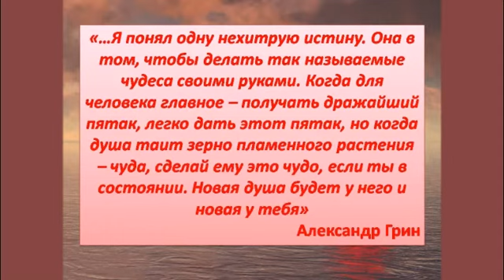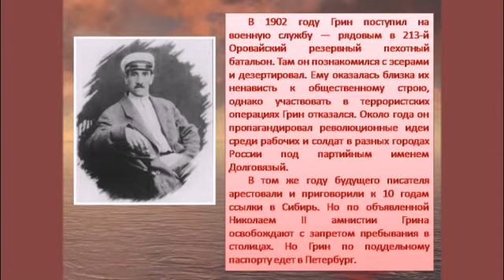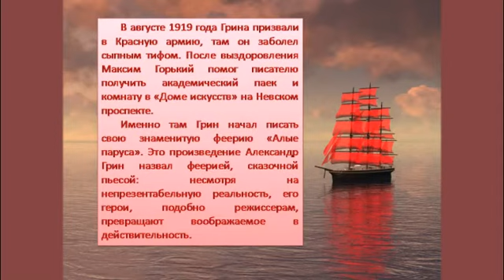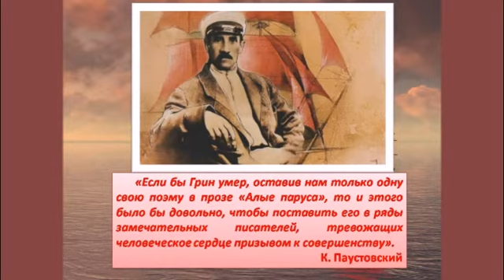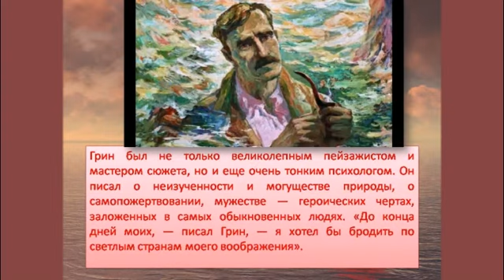Виртуальный литературный портрет «Романтик сурового времени»